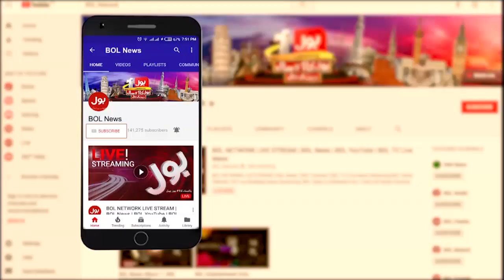Bashir Memon stands by his allegations | Nazir Leghari Analysis